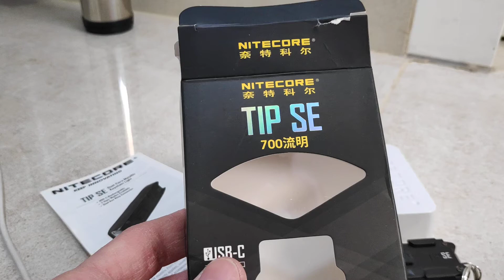חוות דעת פנס NITECORE TIP SE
חוות דעת על הפנס החדש. מוצר נחמד מאוד.
ממליץ בחום